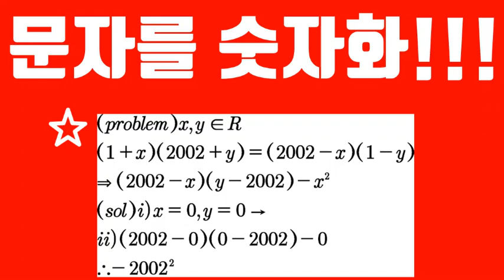문자를 숫자화 해라!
“어떤 상황이든 수학 100점을 잡는 학생은 아는 사람, 배운 사람 실천하는 사람이다.”